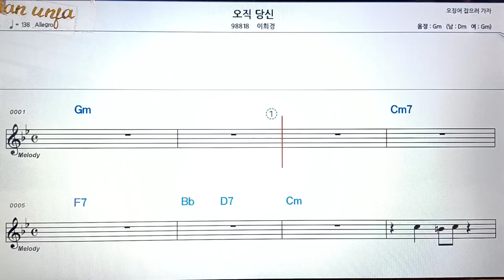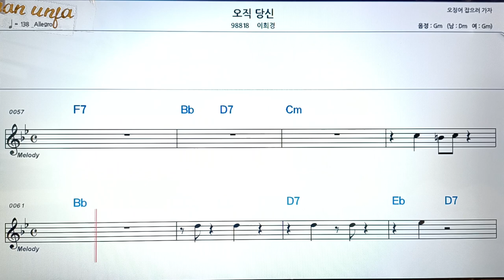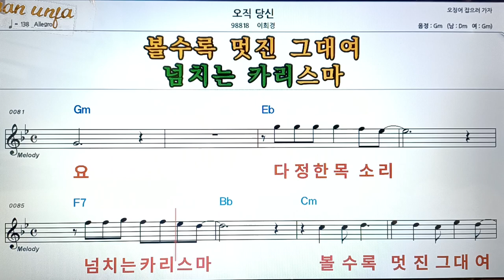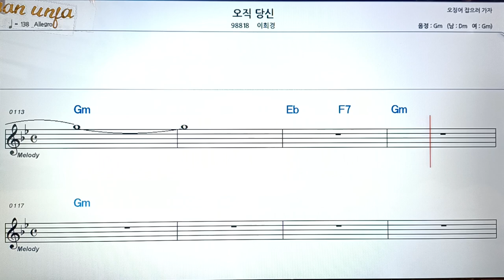오직 당신/이희경👍악보, 코드,가사,Karaoke*가라오케 반주